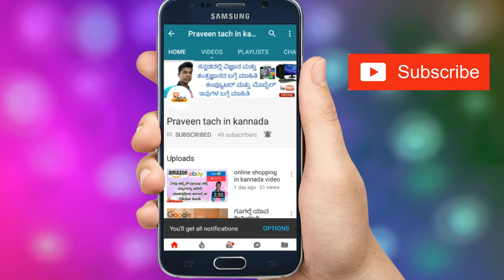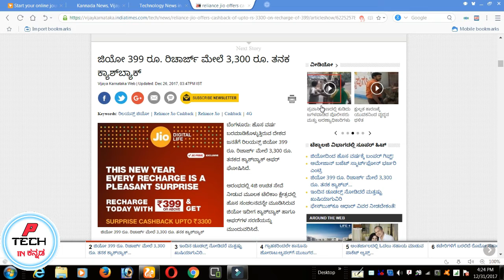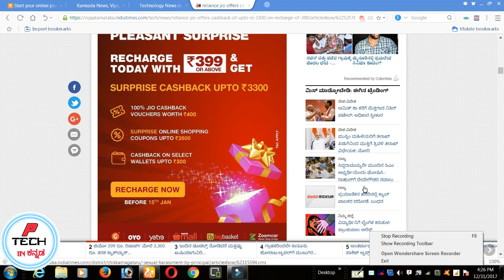Reliance JIO Happy New Year OFFER 2018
ಕನ್ನಡದಲ್ಲಿ ವಿಜ್ಞಾನ ಮತ್ತು ತಂತ್ರಜ್ಞಾನದ ಬಗ್ಗೆ ಮಾಹಿತಿ ಕಂಪ್ಯೂಟರ್ ಮತ್ತು ಮೊಬೈಲ್ ಇವುಗಳ ಬಗ್ಗೆ ಮಾಹಿತಿ